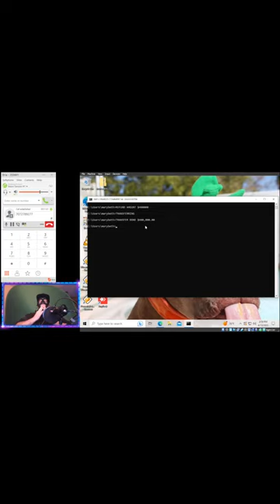$400,000 Scam On Granny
They try to steal $400,000 from Mary-Beth